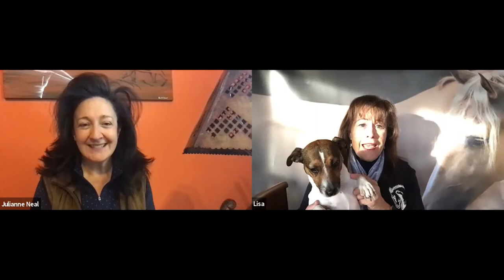2020 EQUUS Film & Arts Fest Wrap November 29, 2020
Thank you for joining us for the 2020 EQUUS Film & Arts Fest Virtual Event!
Please check out the Pop_Up Gallery which will stray open for all of the amazing interviews with the Filmmakers, Authors & Artist of the fest and check out the EQUUS Film Channel at